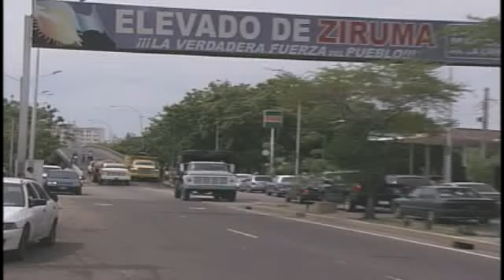ALCALDESA DE MARACAIBO EVELING DE ROSALES INICIA LOS TRABAJOS DE RECUPERACIÓN DEL ELEVADO DE ZIRUMA